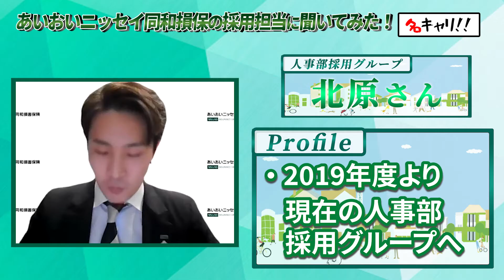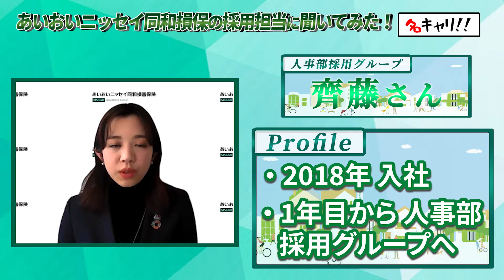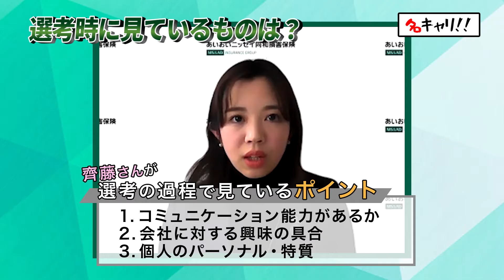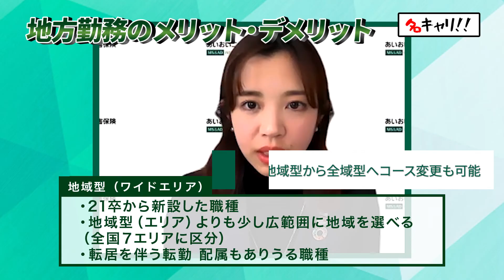【あいおいニッセイ同和損害保険】新卒採用担当2人に"NG無し"のOB訪問｜名キャリ就活Vol.339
▽あいおいニッセイ同和損保の最新情報・採用ページはこちら▽

▼名キャリのあいおいニッセイ同和損保特集動画はこちら！▼
【超レア】知られざるアスリート社員の働き方が面白い【あいおいニッセイ同和損保】
【あいおいニッセイ同和損害保険】NGなし！営業部門の社員が語るリアルな本音！！
【あいおいニッセイ同和損害保険】赤裸々！損害サービス部門の社員が語るリアルな本音！！
【あいおいニッセイ同和損害保険】必見！自動車損害サービス部門のリアル！！
【あいおいニッセイ同和損害保険】新卒採用担当2人に"NG無し"のOB訪問
【あいおいニッセイ同和損害保険 OB訪問】地域型総合職の齊藤さんに直撃！
あいおいニッセイ同和損害保険（あいおいニッセイ同和損保）の企業研究・強み・弱み

▼目次▼
0:00 ハイライト
0:30 自己紹介
2:26 選考で見ているところは？
3:18 同じグループとの同時内定はある？
3:58 競合他社との比較
4:51 最終学歴は見られる？
5:43 若手の成長環境は？
7:24 転勤先の地域は選べる？
8:01 地方勤務のメリット・デメリット
9:51 配属先は決まっている？
10:32 就活生へのメッセージ
【今回の一言】
『名キャリ』の”かずや”が、『あいおいニッセイ同和損保』人事の北原さん、齊藤さんに働く魅力を深掘りして聞いています！

※以下出典元の記載漏れがある場合は速やかに対応いたします！

※その他：ヒアリングなど
注意点：
1. 当チャンネルは投資を推奨するものではありません
2. 当チャンネル運営のために、紹介企業からの協力や撮影費用、
3. 当チャンネルは企業の魅力を端的に伝えることを目的として
4. コメントについて、紹介する業界・企業・人物への誹謗中傷など、